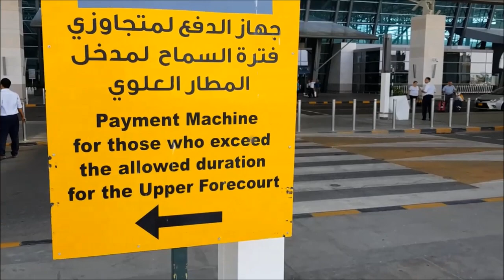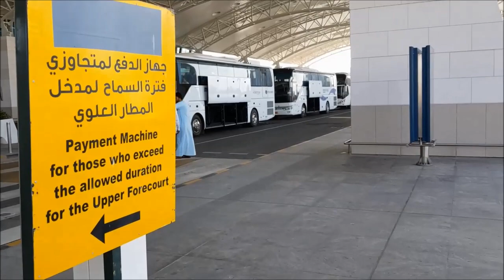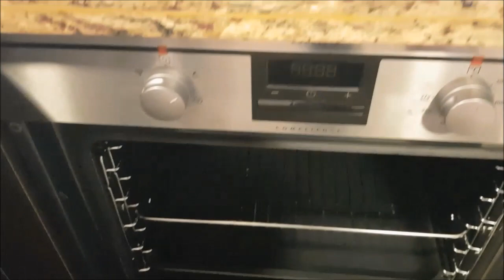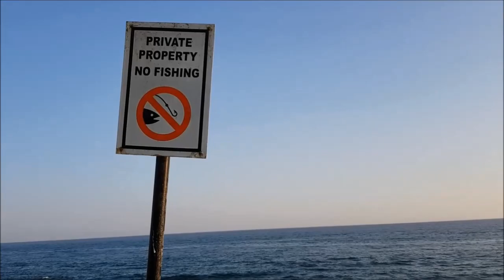Салала, Оман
Поездка в Оман. Отдых в Омане.